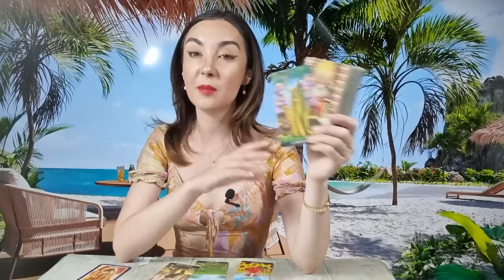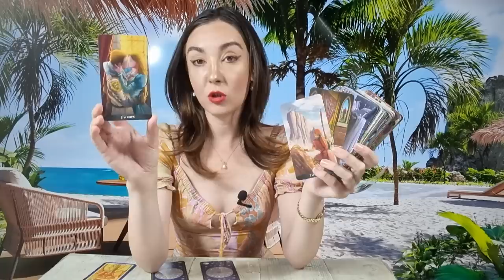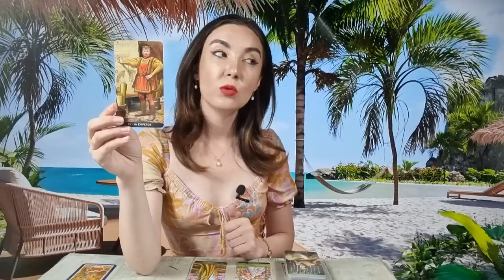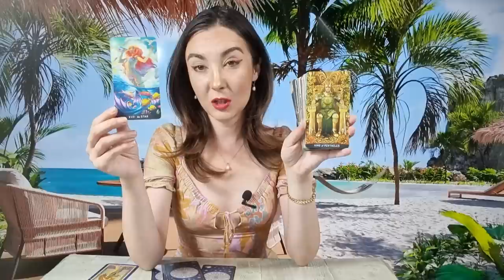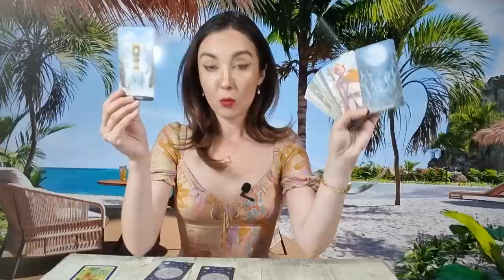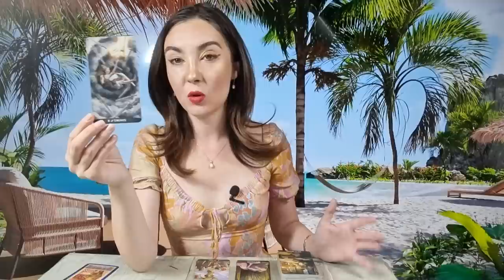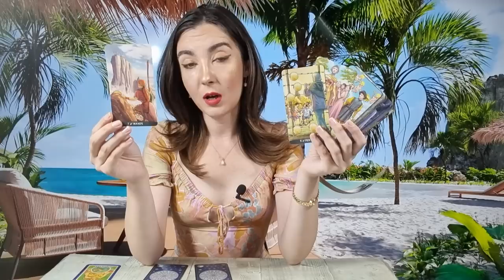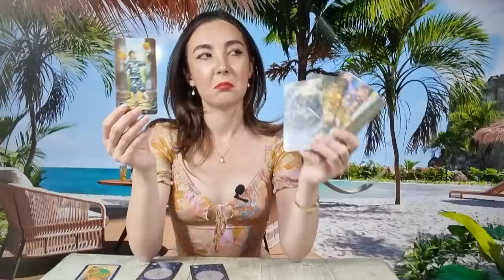𝗠𝗔𝗥𝗧𝗜 🌈 𝟭𝟭 𝗜𝗨𝗟𝗜𝗘 🌍 𝗧𝗔𝗥𝗢𝗧 𝗛𝗢𝗥𝗢𝗦𝗖𝗢𝗣 𝗭𝗜𝗟𝗡𝗜𝗖 𝗣𝗘 𝗭𝗢𝗗𝗜𝗜 ♈️♉️♊️♋️♌️♍️♎️♏️♐️♑️♒️♓️